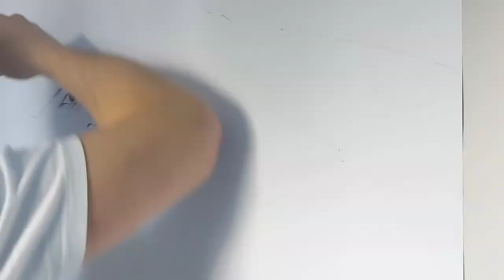rysunek obraz na ścianie papierze kartce. sados